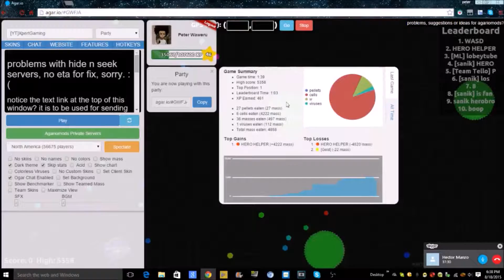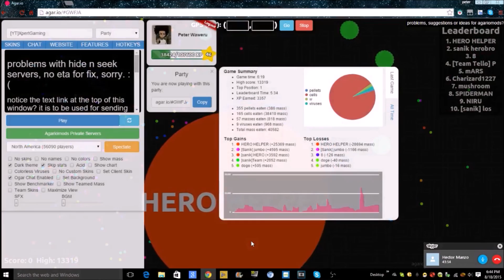Agar.io gameplay more than 13,000